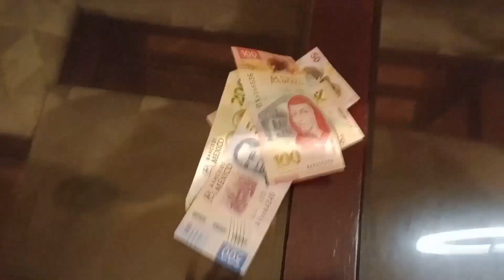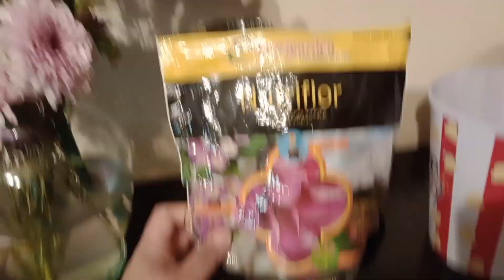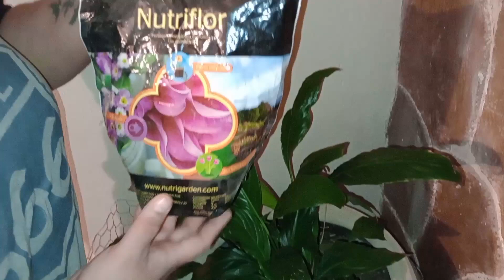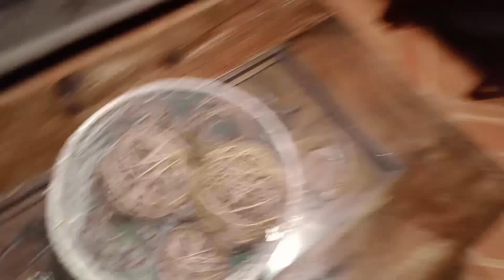Quitando adornos navideños, decoración económica.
Deseó de todo corazón que en este año se cumplan todos sus sueños y metas, que haya abundancia en sus hogares, paz, y sobre todo salud para ustedes y todos sus seres queridos.